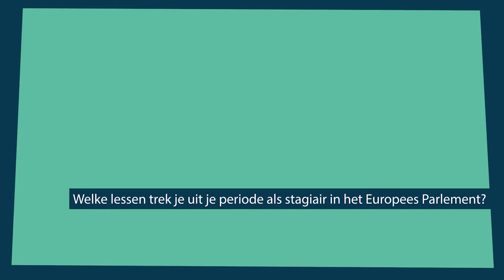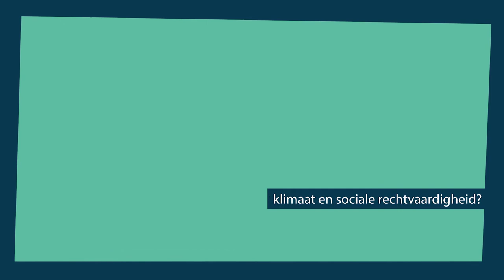Anuna De Wever on Deforestation and Climate Justice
Why is it so difficult to disconnect from fossil fuels? What is the link between the European Union and deforestation in the Amazonforest? What about climatejustice, here and in the South?

During Ecopolis 2020 | Again(st) Nature  on October 18th, Anuna De Wever highlighted some of these points.